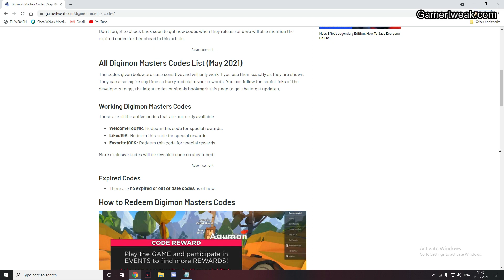Roblox Digimon Masters Codes (May 2021)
I have compiled a list of active & latest codes for Roblox Digimon Masters. Be quick to redeem These codes in Digimon Masters Robox for free rewards and exciting gifts, because these codes can expire at any point.